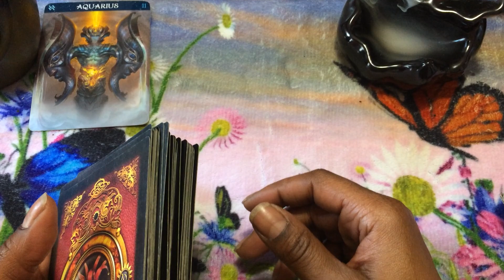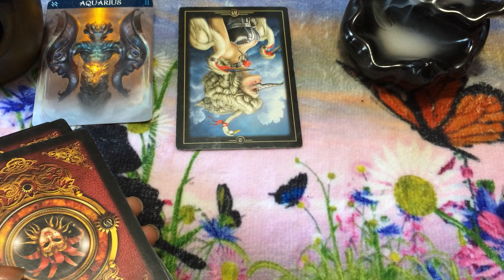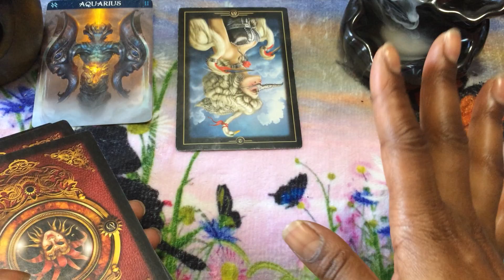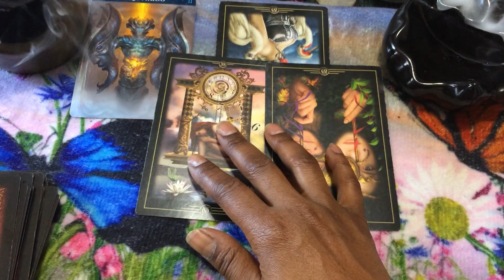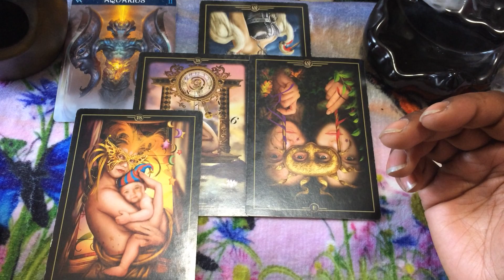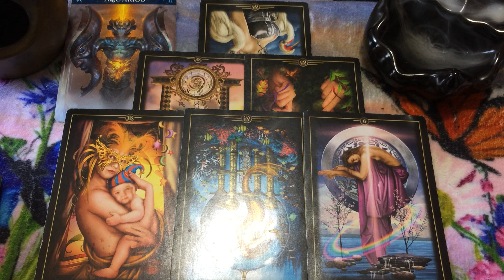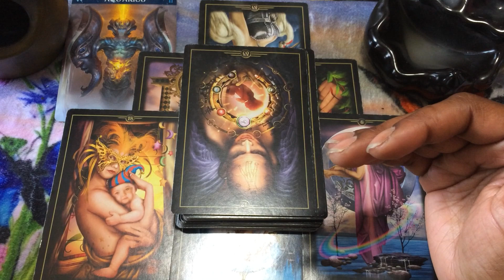(TIMELESS)) Aquarius Express, Someone is apologizing for dissing you for likes. 6/14-21 TAROT TAROT